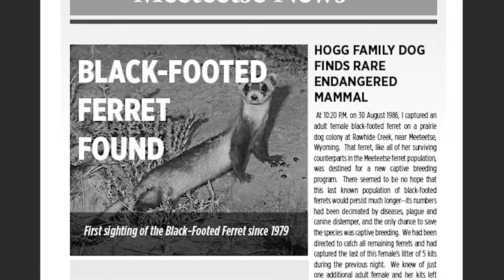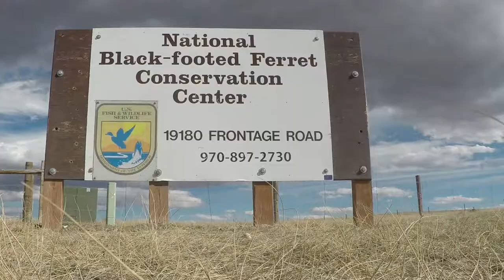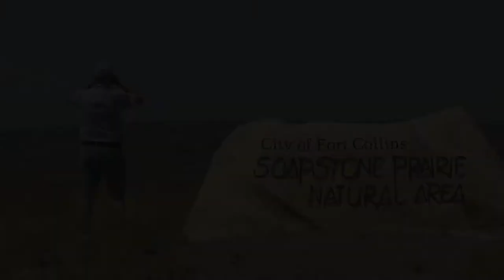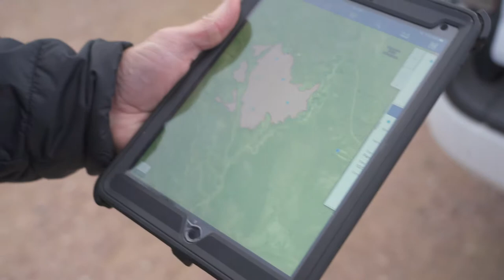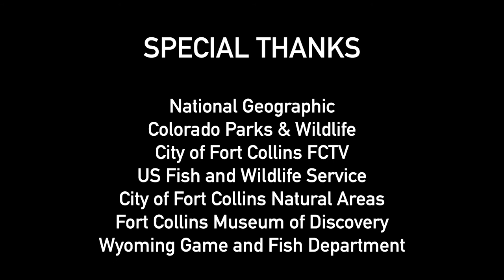From the Brink of Extinction: Fort Collins & the Black-footed Ferret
With the help of FCTV, USFWS and other partners, Fort Collins Museum of Discovery produced a short in-exhibit video about the rediscovery, recovery and reintroduction of the black-footed ferret. This video was featured in The National Geographic Photo Ark special exhibition.